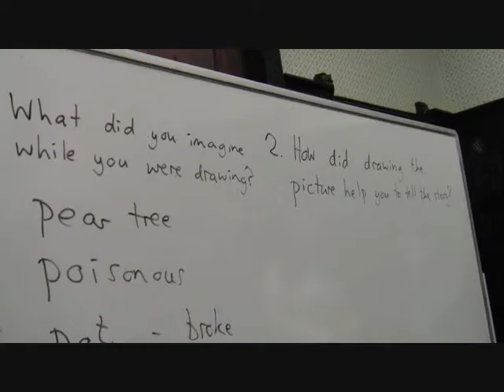David Heathfield's students learn The Poisonous Pears, a Japanese folk tale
David Heathfield (Storyteller) tells The Poisonous Pears, a Japanese folk tale he learned from student Mami Toyoda, and international learners of English learn to tell the story using phyical drama and dawing.